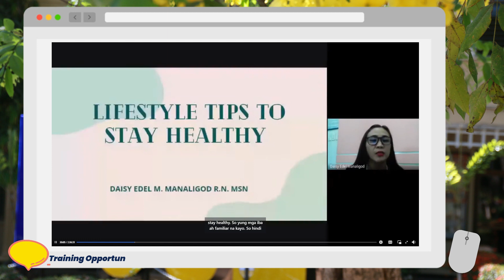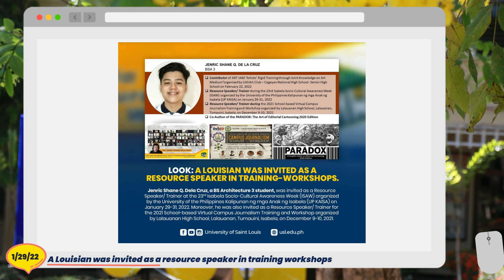JanuaryEvents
To give you a constant update on USL activities, we bring you the USLMonthlyRecap! The month of January waves the start of the new year, full of hope! This video shows a recap of the meaningful activities that transpired last January. Watch and enjoy the JanuaryEvents.